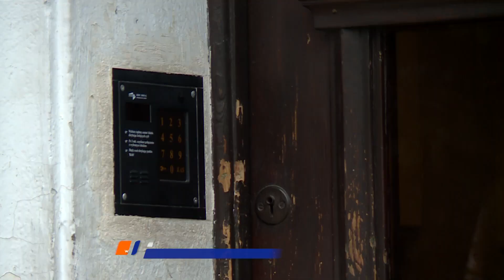LEGNICA. Wpadli z narkotykami przez dziwne zachowanie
Legniccy policjanci zatrzymali podczas jednej interwencji trzy osoby, przy których znaleziono narkotyki. Całą trójkę zdradziło to, że na widok funkcjonariuszy zaczęli się nietypowo zachowywać.